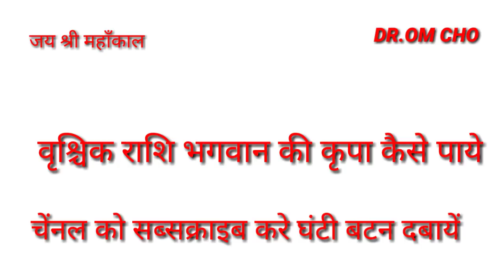वृश्चिक राशि भगवान की क्रपा कैसे पाये | Vrishchik Rashifal | Scorpio Horoscope